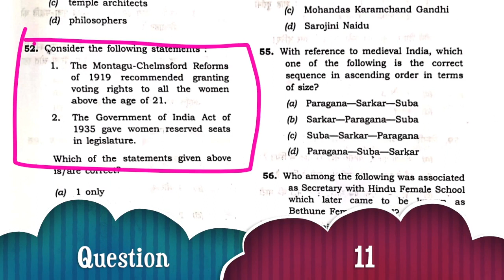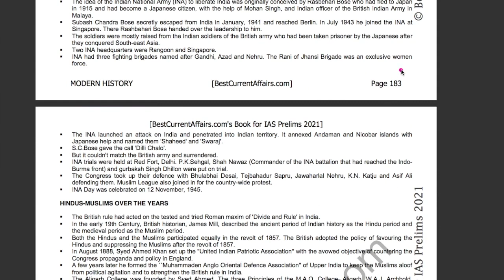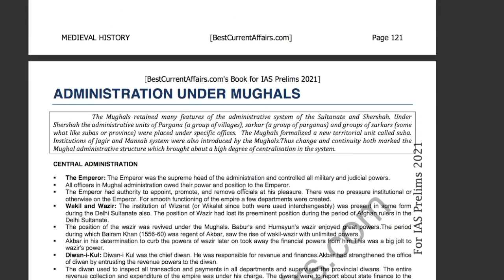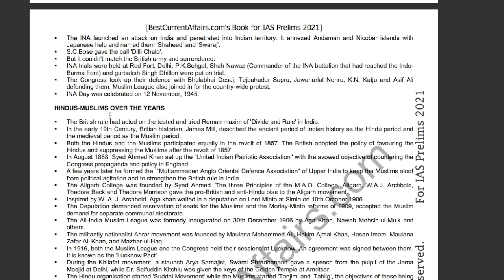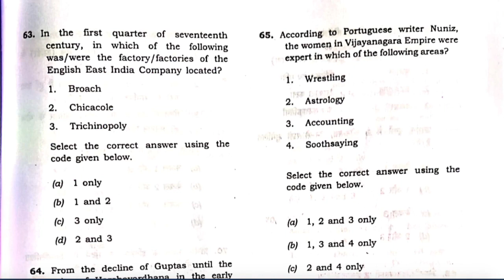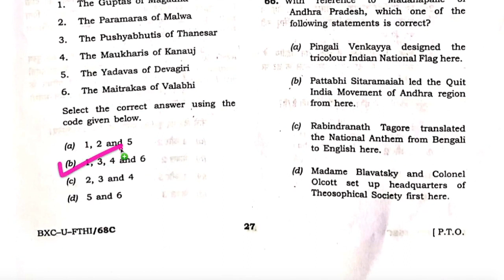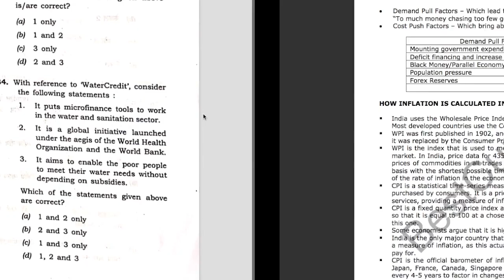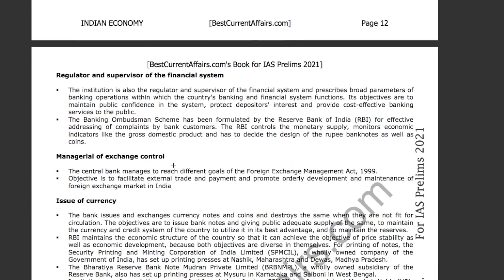Clear IAS Prelims with "Best Current Affairs" Notes for UPSC Prelims 2022 Exam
🔥 Qualify UPSC IAS Prelims🔥
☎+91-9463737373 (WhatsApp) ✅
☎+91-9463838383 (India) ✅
We have given here the performance of Notes of BestCurrentAffairs.com in UPSC Prelims 2021 Exam.